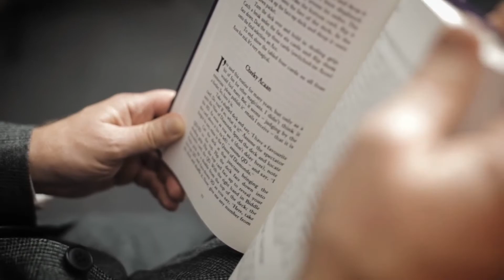review Quidnunc Plus! by Paul Gordon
Paul Gordon's latest Card Magic based DVD set is full of interesting ideas to apply in a variety of situations.

In fact, the first advantage of this pair of DVDs was that I found out how the effects explained can be used in what we magicians call "the real world".

In fact, it often happens to be tangled in games that are too complex for the public (even if only at a conceptual level). "Quidnunc plus" offers a series of integrated games not only in a coherent way but also simple and fun for the public as well as for us actors.

A second merit is the possibility of joining together in different games explained to form a more elaborate routine. The effects have a generally classic theme and it is precisely for this reason that they can tie together well.

The explanations are very detailed and clear, and the audio-video quality is excellent. DVDs are required in English, but this is not a problem even for those unfamiliar with the language, given the clarity of the explanations.

The debates, principles and techniques that Paul Gordon shows are to be saved and kept in mind; passable, on the other hand, are often hasty choices and without much logic (one of his exonerations must be said that the public that sees the performance of the games is composed only of conjurers).

To have to find a level for these DVDs I would say intermediate: it is necessary to have already a bit of familiarity with the technical bases of the Cartomagia (double lifts, false counts and palming to name a few). This is because in the DVDs the explanations of these are only hinted at, if not absent.

Paul Gordon explaining often refers to his other books and DVDs that you can buy online. Personally, I find it necessary to buy more material to learn everything you find in "Quidnunc plus".

I close this short review by saying that I added a couple of games learned on these DVDs in my restaurant repertoire, and this is already very positive. On the iconic 5-star reviews I am undecided between three-thirty and four.